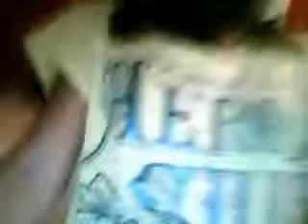sydcourt2009's webcam recorded Video - July 31, 2009, 11:28 PM